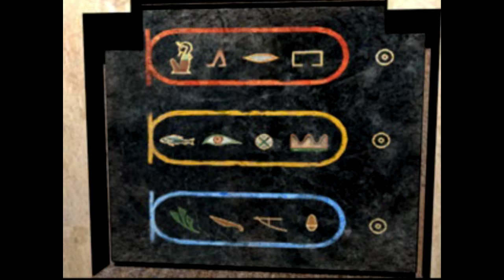Parasite Eve II (Part 6)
This is the first fully completed series on my youtube channel and I hope you enjoy it.